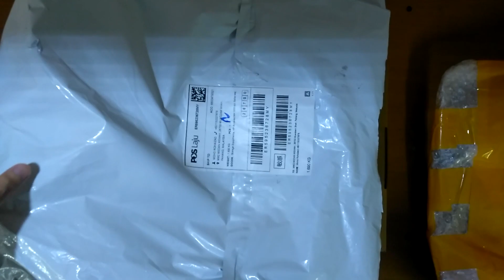Quickunbox - X79 Turbo v1.01 / PlexHD / Kukete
Most cheapest x79 motherboard in market!